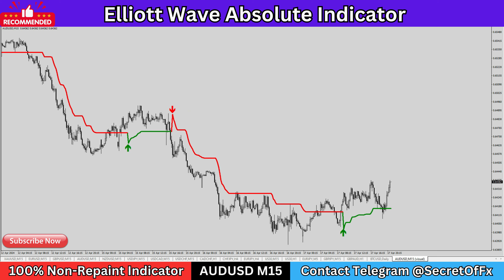Elliott Wave Absolute Indicator | EASY Scalping Strategy For Day trading Forex MT4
𝗪𝗲 𝗥𝗲𝗰𝗼𝗺𝗺𝗲𝗻𝗱 𝘁𝗼 𝗝𝗼𝗶𝗻 𝗼𝘂𝗿 𝗩𝗜𝗣 𝗮𝗻𝗱 𝗴𝗲𝘁 𝗮𝗹𝗹 𝗜𝗻𝗱𝗶𝗰𝗮𝘁𝗼𝗿𝘀(𝟭21+) 𝘄𝗶𝘁𝗵 𝗠𝗾𝗹𝟰 𝘀𝗼𝘂𝗿𝗰𝗲 𝗰𝗼𝗱𝗲, 𝗮𝗹𝗹 𝗲𝘅𝗽𝗲𝗿𝘁𝘀 𝗮𝗱𝘃𝗶𝘀𝗲𝗿 𝗼𝗻𝗹𝘆 𝗳𝗼𝗿 1000$ 𝗮𝗻𝗱 𝗳𝘂𝘁𝘂𝗿𝗲 𝘂𝗽𝗹𝗼𝗮𝗱 𝗳𝗿𝗲𝗲 𝗼𝗳 𝗰𝗼𝘀𝘁 𝘄𝗶𝘁𝗵 𝗹𝗶𝗳𝗲𝘁𝗶𝗺𝗲 𝗮𝗻𝗱 𝗬𝗼𝘂 𝘄𝗶𝗹𝗹 𝗯𝗲 𝗻𝗲𝘃𝗲𝗿 𝗻𝗲𝗲𝗱 𝘁𝗼 𝗯𝘂𝘆 𝗮𝗻𝘆 𝗶𝗻𝗱𝗶𝗰𝗮𝘁𝗼𝗿𝘀 𝗼𝗿 𝗮𝗻𝘆 𝗙𝗼𝗿𝗲𝘅 𝗣𝗿𝗼𝗱𝘂𝗰𝘁𝘀 𝗶𝗻 𝗙𝘂𝘁𝘂𝗿𝗲

easy scalping indicator
1 minute easy scalping indicator
tradingview indicator for scalping swing trading forex easy pips
a simple scalping forex strategy
easy tradingview indicator
forex scalping indicator tradingview
best scalping indicator strategy
best scalping indicator tradingview
the best indicators for scalping
best trading indicator for scalping
easy scalping strategy crypto
crypto scalping indicator tradingview
indicators for scalping crypto
5m scalping indicator
5 minute scalping indicator tradingview
the best indicator for scalping forex
5 minute scalping indicator
easy scalping strategy
easy scalping
good indicators for scalping
scalping strategy 5 ema game changer setup
best scalping indicator just got better
best scalping indicator for gold
scalping indicator non repaint
indicator settings for scalping
scalping indicator strategy
the best indicator for scalping
i minute scalping indicator
easy scalping 1 minute
indicator based scalping strategy
non repaint scalping indicator tradingview
scalping trading strategy using ema
easy scalping trading strategy